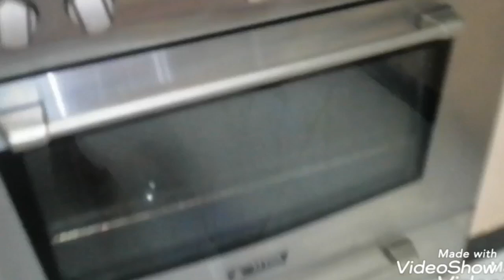How to make a delicious cake 😋😋😋🥮🥮